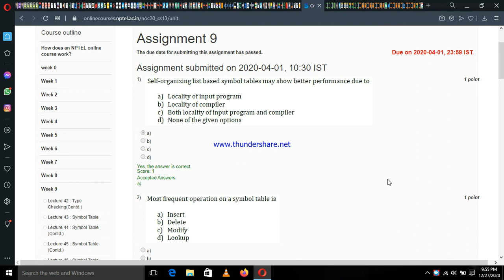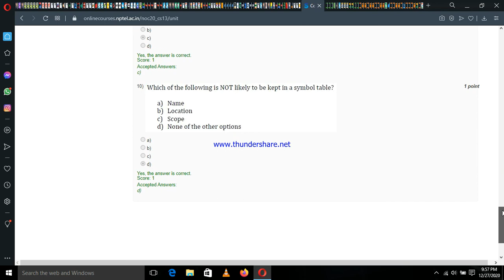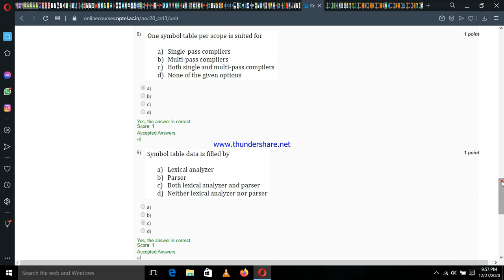Compiler Design Week 9 Solutions of NPTEL Course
NptelAssignmentsSolutionsOfWeek(ByLimitlessPrasad